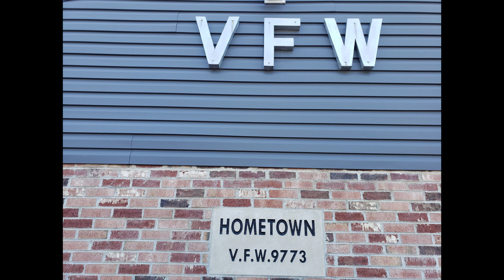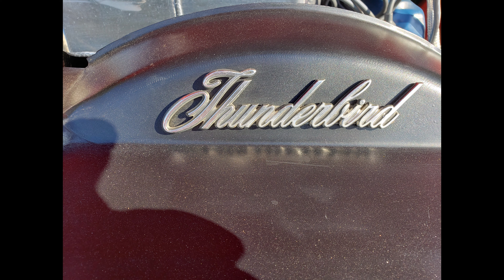Home Town VFW Class Car Show June 29 2022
This was a great time!